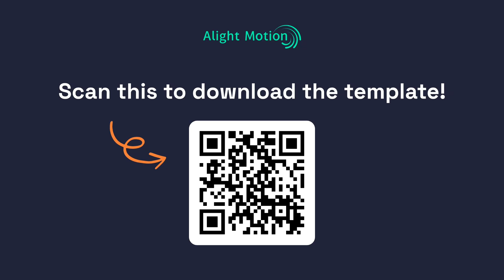Preview 2 Intel Inside Deepfake Effects Is Going Weirdness Every^2